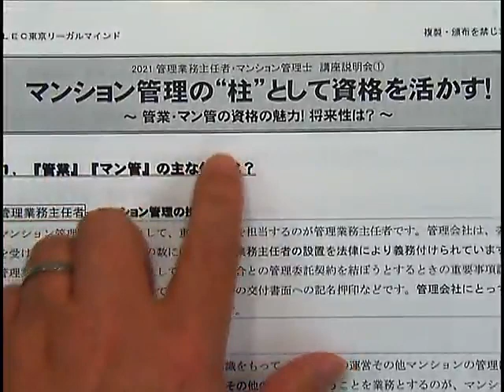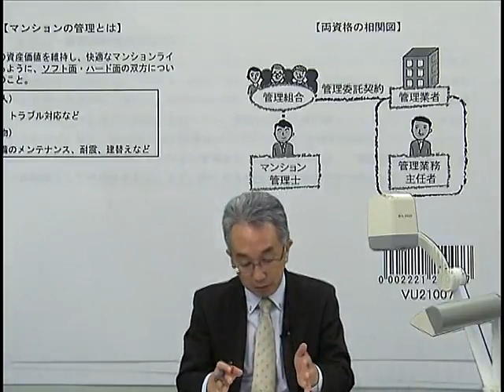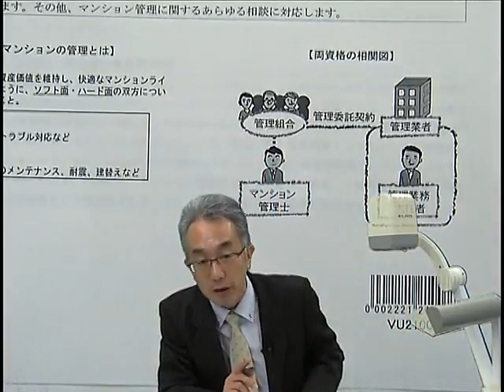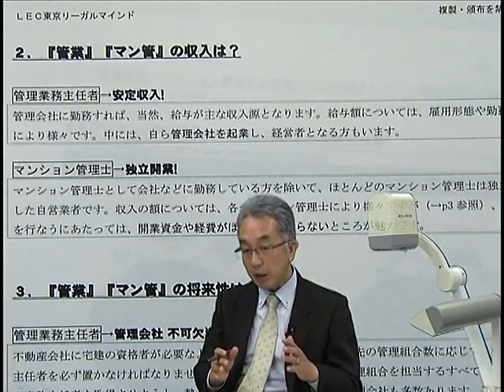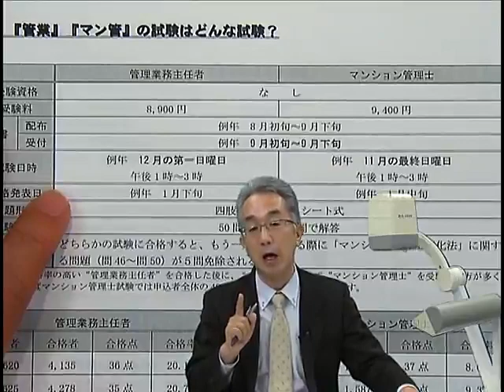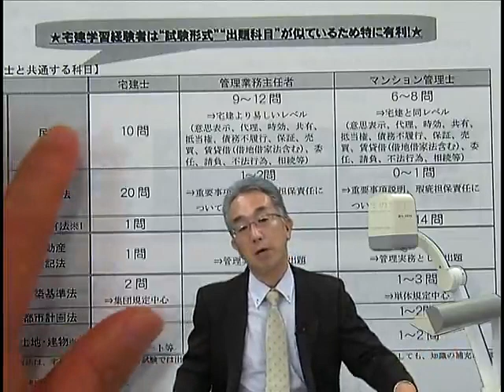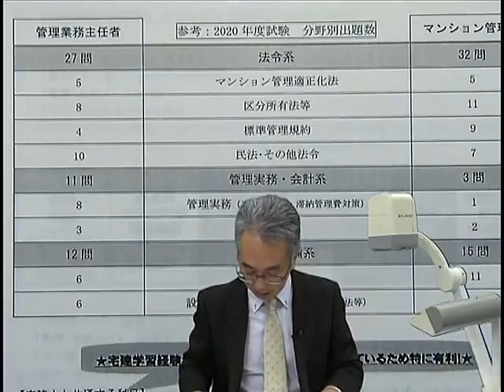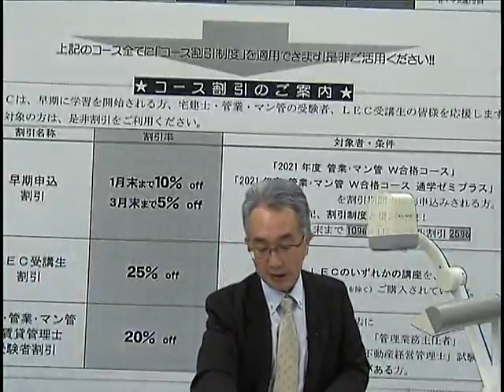【ＬＥＣ管業・マン管】Ｗebで視る！講座説明会「マンション管理の“柱”として資格を活かす！」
管業・マン管の仕事は？収入は？将来性は？など、資格の魅力、短期合格へのヒントがいっぱい！担当：亀田信昭ＬＥＣ専任講師